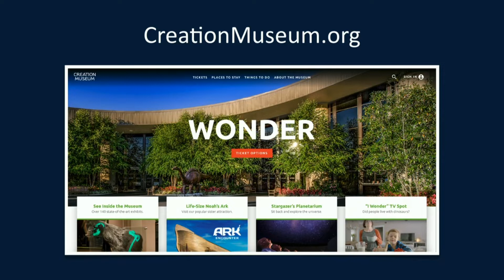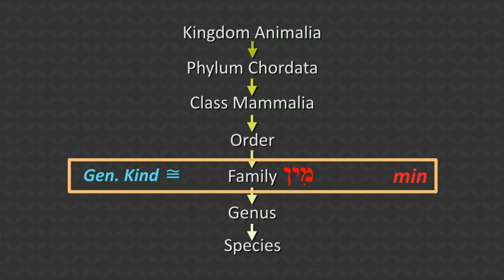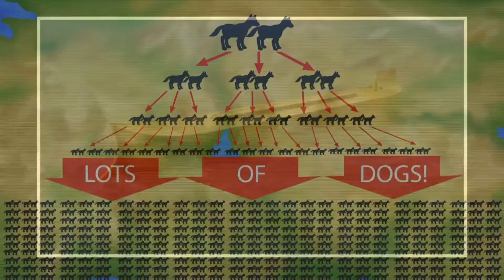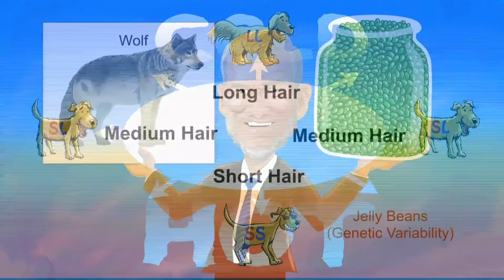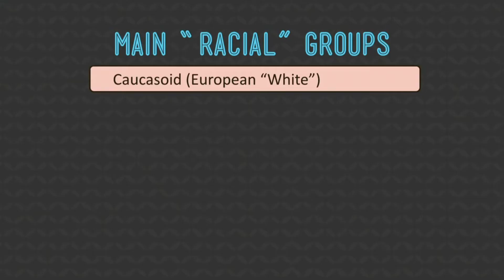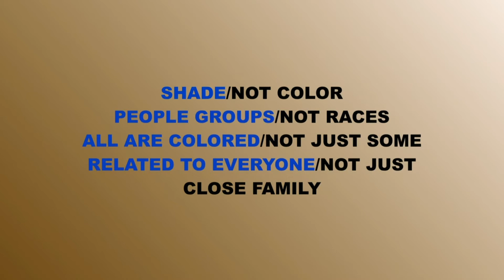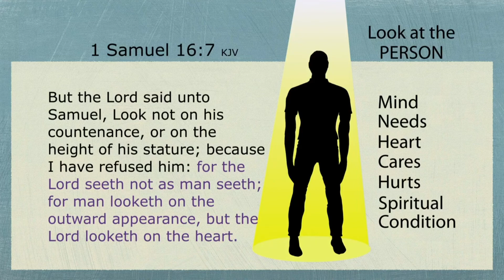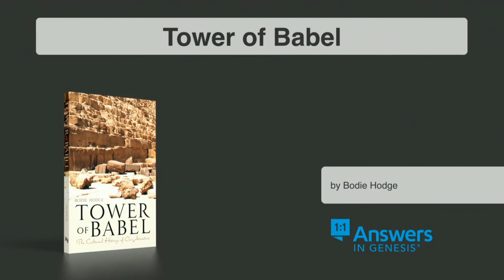Poodles and the Answer to Racism • Dr. Ken Ham • Faithful Men's Banquet 2019